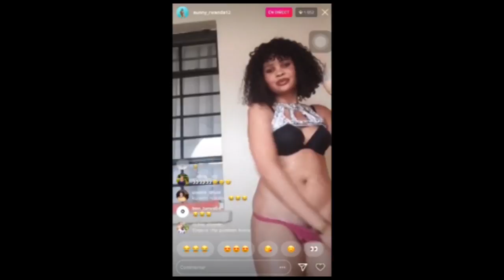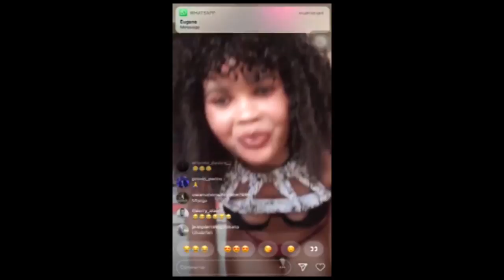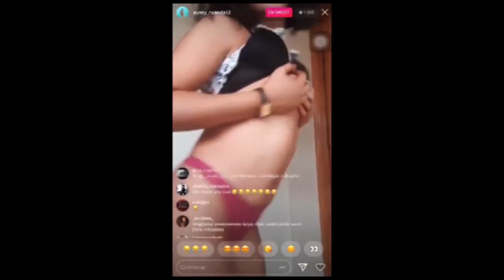Umukunzi wa Sunny yishe ubukwe bwabo// Yarize amaso aratukura//Yanze kumurya amafaranga!